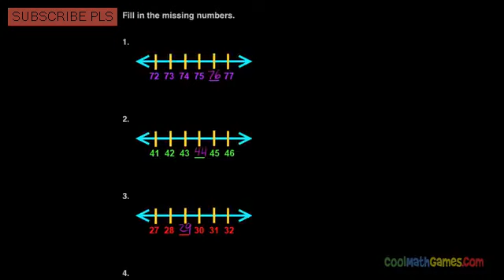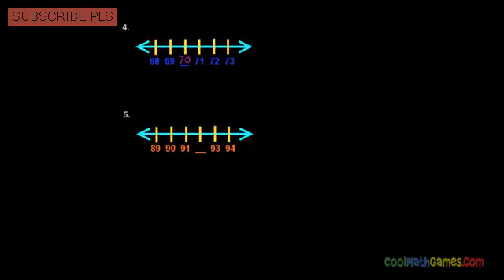Cool math games Number lines 100 max 2nd Grade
Cool math Games is a mind preparing site, for everybody, where rationale & thinking & math meets fun & diversions. These diversions have no brutality, no void activity

Cool Math has free online cool math lessons, cool math amusements and fun math exercises. Truly clear math lessons (prealgebra, variable based math, precalculus)

Perused about our cool math diversions... Why did I make the site? How are the diversions? Is there more than simply cool MATH diversions?

Play this cool math diversion, Math Lines 4, to practice your expansion (math) realities. What makes Coolmath's adaptation not the same as others' is that you can pick

cool math games 4 kids iv fun activities cool math games for kids
cool math games 4 kids iv fun cool math games 4 kids
cool math games 4 kids iv fun activities funbrain